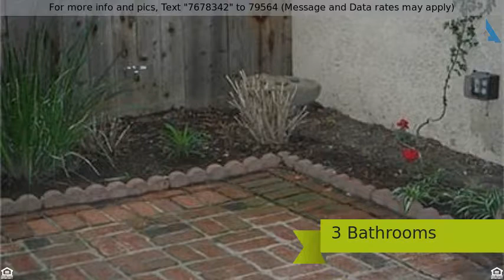Priced at $2,850 - 29632 PELICAN Way, Laguna Niguel, CA 92677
This perfectly upgraded home is ready to go. Fresh

This perfectly upgraded home is ready to go. Fresh paint! Carpets and entire will be professionally cleaned. Upgraded wood flooring, custom tile bathrooms and fireplace, granite counters in kitchen with custom pull out drawers, stainless appliances, indoor laundry,wainscoting and panel doors. Big room sizes with mirrored doors and a double door entry to the master suite.Located in an upscale community with pool, spa and walking trails. Minutes from the beach and great schools!Attached garage with private gated entrance and porch and brick rear yard with views.This home comes with washer/dryer and refrigerator! Pets ok so please send us photos.